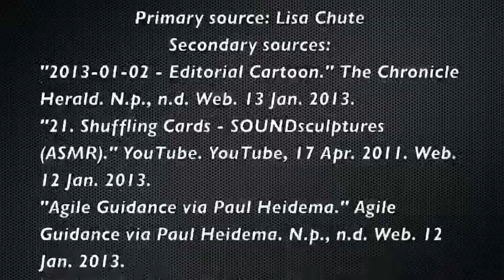Max English Lisa Documentary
This is the documentary of my mother that I have prepared for English Class.